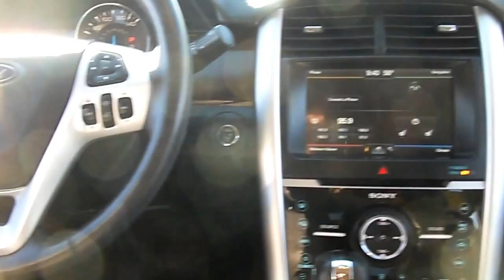F1679A 2011 Ford Edge Limited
Very nice Edge here, local trade-In, comes equipped with All-Wheel-Drove, Push Button Start, Heated Leather Seats, Navigation, Bluetooth, Backup Camera, and even the Panoramic Glass Roof!